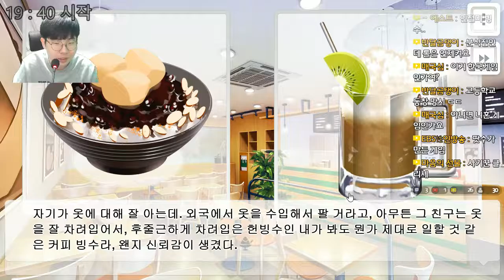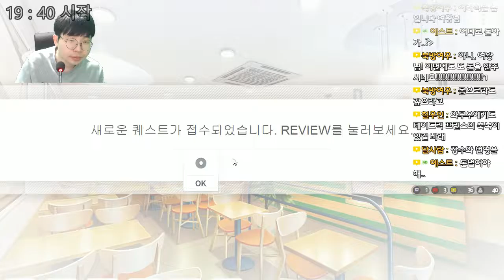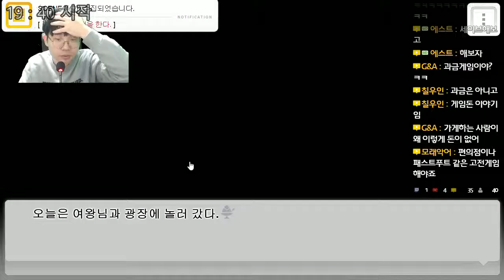기적의 분식집 (Miracle snack shop) - 여왕님과 달콤한 연애 - 1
기적의 분식집 (Miracle snack shop)